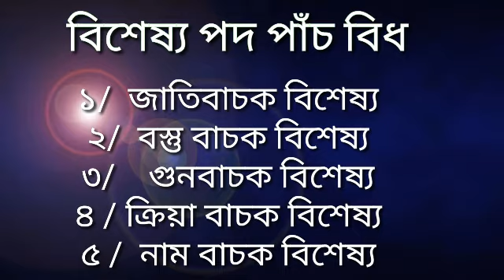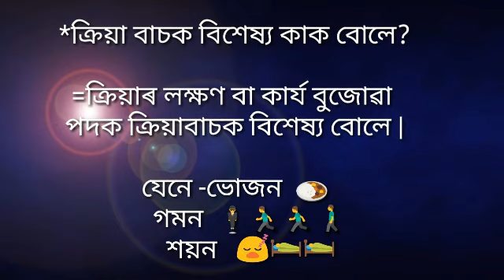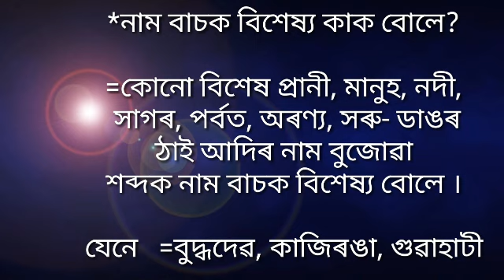Class-4 assamese chepter3,assamese gramar"ব্যাকৰণ"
CBSC course,assamese gramar,class4,assamesegramarinassameselanguage,easytolearn,educational,